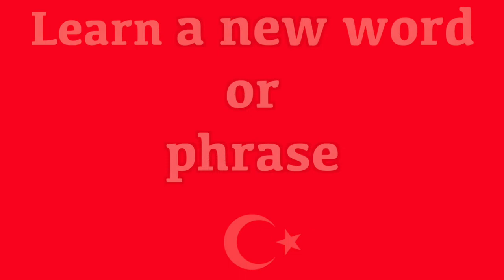How to say "A Glass Of Water" in Turkish | Learn Turkish Fast With Easy Turkish Lessons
Learn Turkish and how to say "glass of water". (Pronunciation) in brackets for rapid learning. GCSE Turkish vocabulary. "A glass of water" in Turkish. Learn one Turkish phrase or word daily. This new series teaches a new word or phrase every day to help build your vocabulary quickly. The words and phrases are spoken to help with the pronunciation. The Turkish word is written so you build up your grammar fast and the pronunciation is also clearly displayed in brackets so you can see exactly how the words sound. This new series has been created to accelerate Turkish language skills for adults and help them become confident and comfortable when speaking and understanding this amazing language from Turkey.

Build your Turkish vocabulary steadily and quickly with one word or one phrase every day. Your knowlegde will grow very fast and your reading and communication skills will develop very quickly.